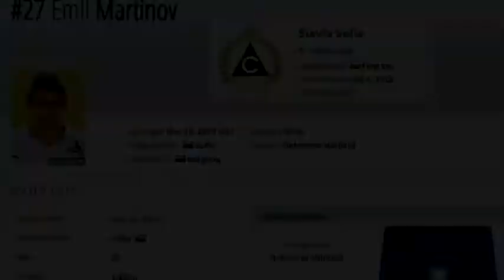Emil Martinov Highlights Video 2017 2018